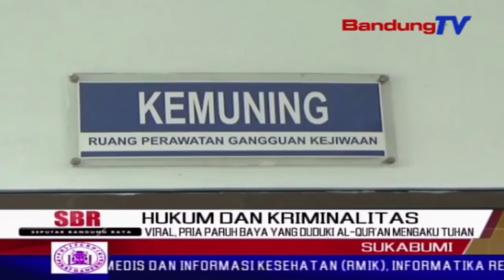Viral, Pria Paruh Baya Yang Duduki Al-Qur'an Mengaku Tuhan | SBR | BANDUNGTV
SBR | BANDUNGTV | NIKEN PRATIWI | Seorang pria paruh baya di kota sukabumi, diamankan polisi setelah video viralnya yang nekad menduduki alquran di halaman mesjid agung, kota sukabumi. selain itu, pria yang belum diketahui identitasnya itu mengaku tuhan dan berumur 1719 tahun.